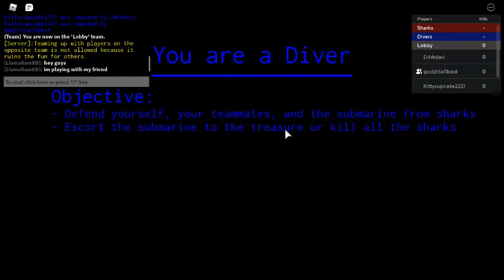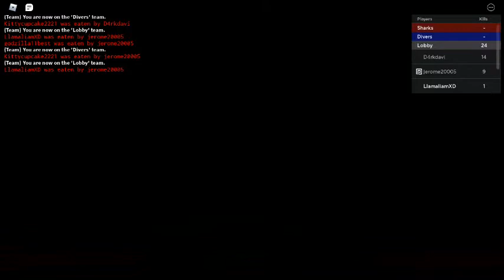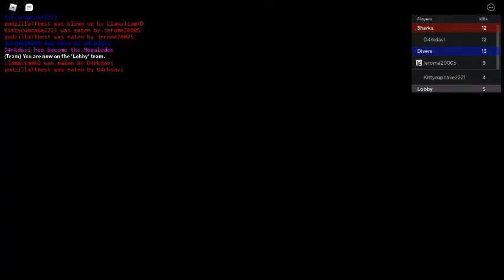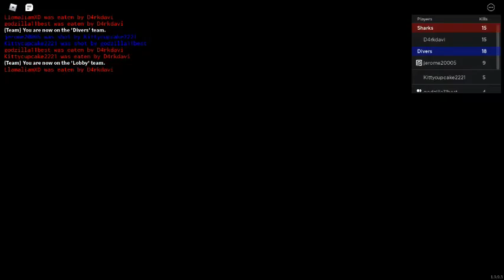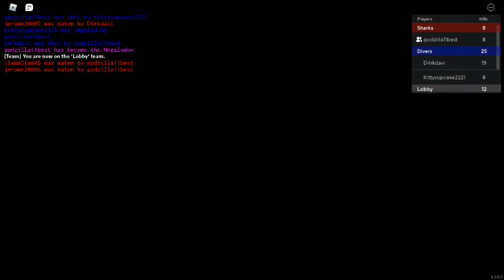Lets play High Tide (Part 1) out of 4